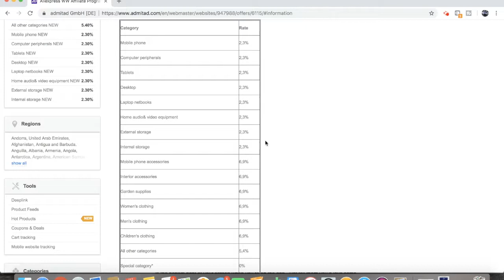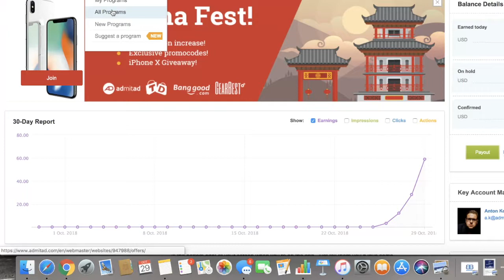How To INSTANTLY Increase Profits By 10%! (AliExpress Affiliates)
In this video we talk about a well kept secret that can instantly increase your profit by over 10%!